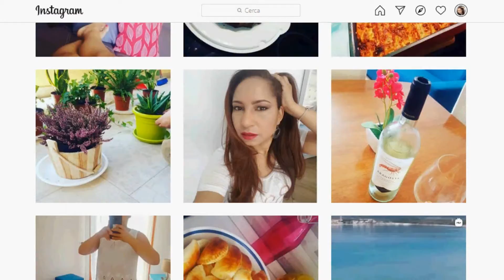MONTANDO O CESTINHO DA E-BIKE | PRIMEIRO DIA DE PRAIA | TERMINEI O VASO ECOLOGICO | RENATA CASTRO